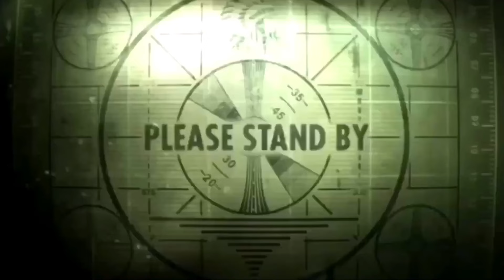Memes Random Mobile Legends Join The Battle | Mobile Legends Exe Wtf Funny Moment🤣~Eps 6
Memes Random Mobile Legends Join The Battle | Mobile Legends Exe Wtf Funny Moment🤣~Eps

izin kepada owner video mohon maaf

meme random mobile legends join the battle,
random meme mobile legends join the battle,
meme kocak mobile legend,
meme mobile legend join the battle,
meme lucu mobile legend,
meme lucu bikin ngakak mobile legend,
meme ml join the battle,
meme lucu player epic,
meme random mobile legend,
ml random para tolol
meme random mobile legends,
random meme lucu mobile legends,
random meme mobile legends 1 jam,
kumpulan random meme mobile legends bikin ngakak parah,
random meme mobile legends bikin ngakak parah part,
meme random mobile legends part,
random meme lucu ml,
meme mobile legend random,
pp meme ml,
meme lucu mlbb,
meme lucu mobile legends,
meme random ml,
random para tolol mobile legend,
random meme mobile legends,
memes random mobile legends,
meme lucu ml,
meme mobile legend 1 jam,
meme ml 1 jam,
meme mlbb 1 jam,
meme lucu ml 1 jam
meme random mobilelegends tiktok 2024,
meme ml tik tok,
meme ml tiktok 2023,
tiktok ml yang lucu,
meme lucu tiktok 2023,
ml tiktok random,
99999 iq ml tiktok,
ml tiktok lucu 2023,
meme tiktok mobile legend,
dj ml tik tok,
dj viral ml tiktok 2023,
random para tolol mlbb,
ml tiktok jedag jedug lucu,
9999lq ml tiktok,
9999 iq ml tiktok,
tiktok ml lucu ngakak